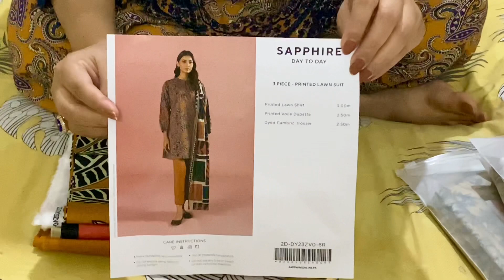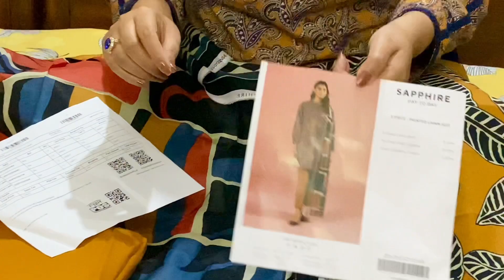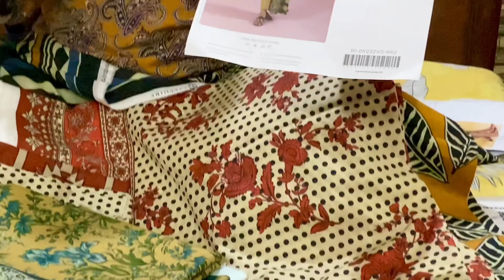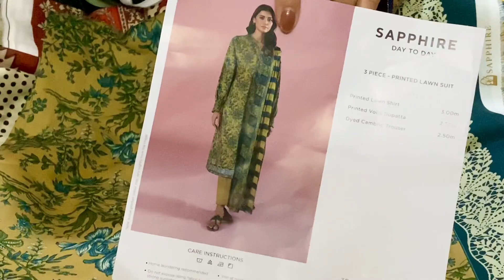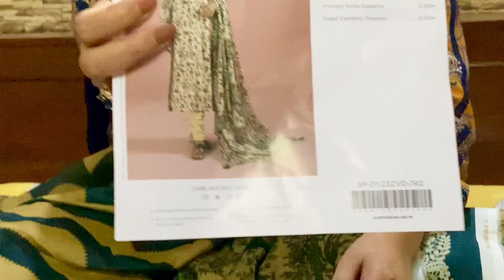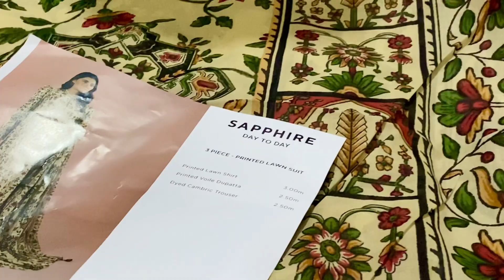Sapphire Unstitched Shopping Haul ❤️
Today I'm sharing with my summer shopping haul i hope u love my vlog 🥰
Dress 1 price : 2300
Dress 2 price : 3000
Dress 3 price ; 2500
Dress 4 price : 2500